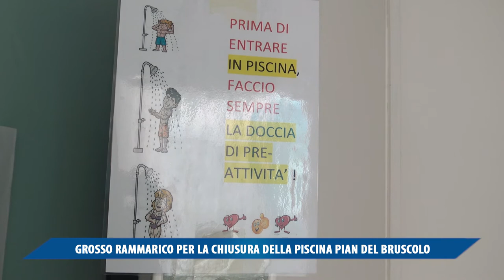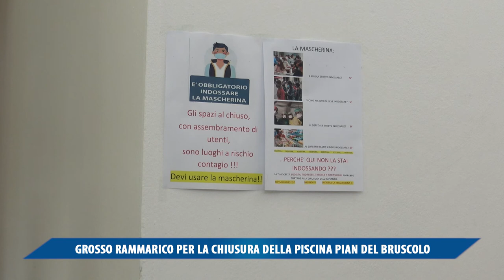GROSSO RAMMARICO PER LA CHIUSURA DELLA PISCINA PIAN DEL BRUSCOLO